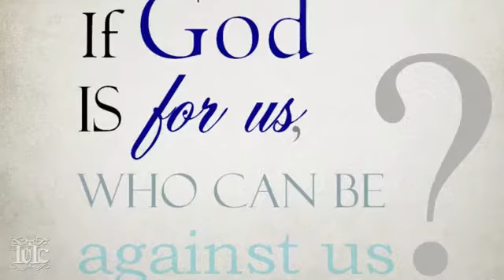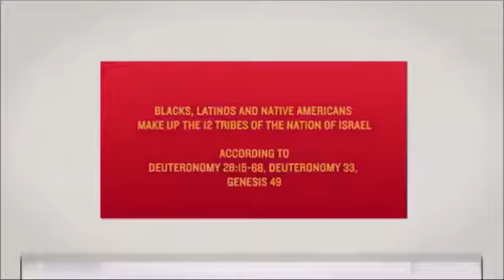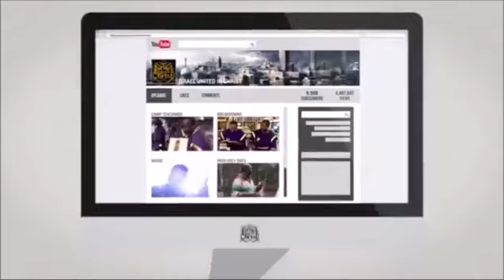IUIC If God Be For Us!!!